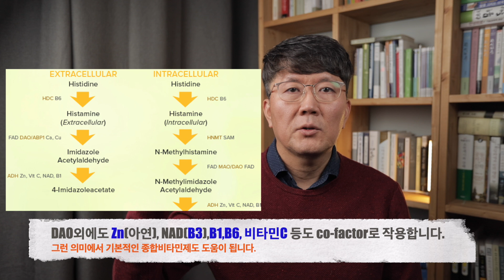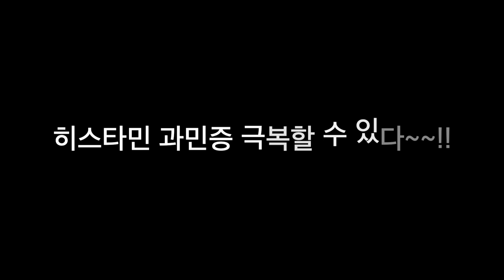질환 리뷰 #16: 히스타민 과민증 4 - 치료에 대해서 (기능의학, 영양의학, 예방의학)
히스타민 과민증 환자를 치료하는 방법에 대해서
1. 기본적으로 드시는 음식중에 히스타민 총량을 줄여야 합니다.
2. 히스타민 분해 효소(DAO)를 섭취합니다.
3. 보조제(co-factor): 비타민B1,3,6, Zn(아연),Cu(구리), 비타민C, 유산균 등을 섭취합니다.
4. 항히스타민제, 비만세포 안정제 등을 사용합니다.
5. 장누수증이 있을 경우 장누수를 치료합니다.